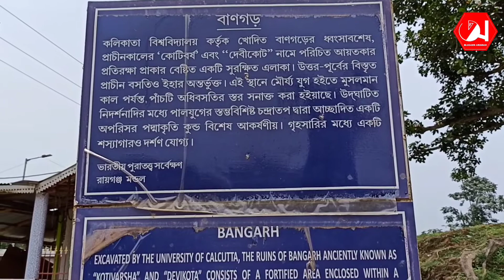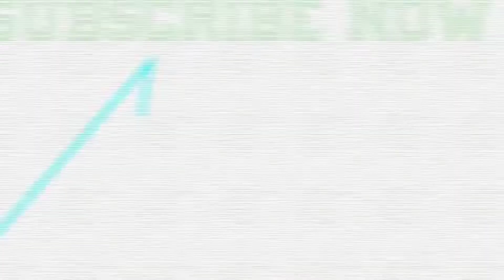Bangarh || Bangarh Gangarampur || বাণগড় গঙ্গারামপুর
বাণগড় / দেবকোট
উইকিপিডিয়া, মুক্ত বিশ্বকোষ থেকে

দেবকোট (অপর নাম কোটিবর্ষ, দেবীকোট বা দেওকোট) ছিল বাংলার এক প্রাচীন শহর এবং কোটিবর্ষ বিষয়ের (আঞ্চলিক বিভাগ) প্রশাসনিক কেন্দ্র। কোটিবর্ষ বিষয় ছিল পুণ্ড্রবর্ধন ভুক্তির একটি অংশ; চন্দ্র, বর্মন ও সেনযুগে এই পুণ্ড্রবর্ধনের রাজধানী ছিল মহাস্থানগড়। কোটিবর্ষের সর্বপ্রথম উল্লেখ পাওয়া যায় বায়ুপুরাণ (২৩।২০৯) ও বৃহৎ সংহিতা-এ (১১।২)। অভিধানকার হেমচন্দ্র (অভিধানচিন্তামণি ৪।৯৭৭) ও পুরুষোত্তম (ত্রিকাণ্ডশেষ) এই শহরটিকে নানা নামে অভিহিত করেছেন – উমাবন (উষাবন?) বাণপুর ও শোণিতপুর। সন্ধ্যাকর নন্দী তার রামচরিতে এই শহরের মন্দির ও হ্রদগুলির বর্ণনা দিয়েছেন। অধুনা ভারতের পশ্চিমবঙ্গ রাজ্যের দক্ষিণ দিনাজপুর জেলার বালুরঘাট শহরের ৪৫ কিলোমিটার দক্ষিণে বাণগড় গ্রামে এই শহরের ধ্বংসাবশেষ আবিষ্কৃত হয়েছে। কোনো কোনো মতে, দেবকোট ছিল রাঢ় অঞ্চলের অন্তর্গত। এখানে একটি বৌদ্ধ মঠও ছিল।

১২০৪ সালে ইখতিয়ার উদ্দিন মুহম্মদ বিন বখতিয়ার খলজী বাংলায় প্রথম যে আফগান রাজ্যটি স্থাপন করেন, সেটি লক্ষ্মণাবতী বা লখনৌতি নামে পরিচিত ছিল। এই রাজ্যের রাজধানী কখনও ছিল লখনৌতিতে, কখনও ছিল দেবকোটে। ১২০৫-০৬ নাগাদ বখতিয়ার খিলজি দেবকোটে মারা যান। সম্ভবত তিনি নারানকোহের শাসনকর্তা আলি মর্দানের হাতে নিহত হয়েছিলেন।

বাণগড়ে খননকার্য
১৯৩৮-৩৯ সাল নাগাদ কে জি গোস্বামীর নেতৃত্বে একটি প্রত্নতাত্ত্বিক দল প্রথম বাণগড়ে খননকার্য চালিয়েছিলেন। পুনর্ভবা নদীর পাড়ে অবস্থিত এই খননস্থলটির চারিত্রিক বৈশিষ্ট্য দেখে এটিকে শহরাঞ্চল বলেই মনে করা হয়। খননস্থলের কেন্দ্রীয় অঞ্চলটি ছিল একটি সিটাডেল বা দুর্গশহরের অনুরূপ। আত্মরক্ষার জন্য তাকে ঘিরে প্রায় ২৫ হেক্টর এলাকা জুড়ে গড়ে তোলা হয়েছিল মাটির ঢিবি। এটিই শহরের প্রাচীনতম অংশ, তবে এর সময়কালটি সঠিক জানা যায়নি। দুর্গশহর এলাকাটিতে পাঁচটি আলাদা আলাদা সাংস্কৃতিক স্তর দেখা যায়। প্রথম স্তরটি মৌর্য যুগের সমসাময়িক। এই সময় শহরটি ছিল খুব সাদামাটা একটি বসতি অঞ্চল। আশেপাশের কাদার ঢিপিজাতীয় প্রাচীরগুলি সম্ভবত এই সময়েই গড়ে ওঠে। পরবর্তী স্তরটি কুষাণ যুগের (২০০-৩০০ খ্রিষ্টাব্দ)। এই সময় শহরকে ঘিরে গড়ে উঠেছিল ইঁটের ঢিপিজাতীয় প্রাচীর। এই স্তরে শহরে নিকাশি নালা, ঢাকা নর্দমা ও পোড়া ইঁটের বড় বড় বসতবাড়িও গড়ে ওঠে। স্পষ্ট বোঝা যায়, এই সময়েই দেবকোটের নগরসভ্যতা পূর্ণবিকাশ লাভ করেছিল। গুপ্ত যুগে অবশ্য কুষাণপর্বের আভিজাত্য কিছুই টেঁকেনি। গুপ্ত সাম্রাজ্যের শেষভাগ থেকে এই শহরের অবক্ষয় শুরু হয়। বিশেষ করে, নতুন নির্মাণের সংখ্যা কমে আসে। তবে পাল যুগে (৮ম-১২শ শতাব্দী) আবার শহরের পুরনো আভিজাত্য ফিরে আসে। এই সময় গড়ে ওঠা ঢিপিজাতীয় প্রাচীর, ক্ষেত্রপ্রাচীর, বসতবাড়ি, পার্শ্বপথ ও প্রাচীরসহ মন্দির, স্যাঁতস্যাঁতে-ভাব প্রতিরোধক শস্যাগার, স্নানাগার, নালা ও গোলাকার কুয়ো দেখে মনে হয়, এই যুগে শহরটি যথেষ্ট উন্নতি লাভ করেছিল।

বাণগড়
বাণগড় গঙ্গারামপুর
গঙ্গারামপুরের ইতিহাস
Bangar
Bangarh
history of bangarh
history of bangar
বাণগড়ের ইতিহাস
বাণগড় এর ইতিহাস
বানগরের ইতিহাস
history of gangarampur
historical places of dakshin dinajpur
historical places of gangrampur
archeological places of gangarampur
archeological places of dakshin dinajpur
unknown history of dakshin dinajpur
unknown history of bangarh
unknown history of gangarampur
history of gangarampur town
gangarampur
Blogger Arindam
Unseen sites historical of west bengal
Historical sites of Dakshin Dinajpur
Beauty of Dakshin Dinajpur
Places to visit in Dakshin Dinajpur
Historical places
Archeological places of North Bengal
Archeological places of West Bengal
Heritage week
Archeological places of Gour
historical places of dinajpur
cultural places of dinajpur
Unknown sites of Bengal
Unknown sites of Dakshin Dinajpur